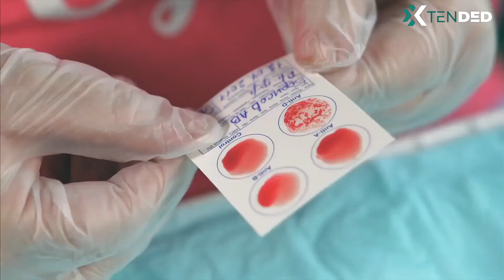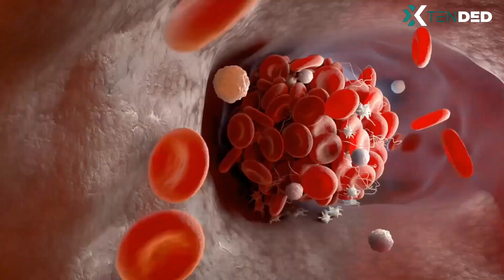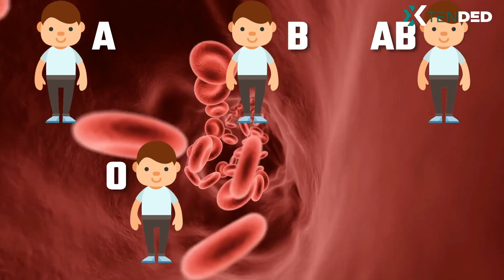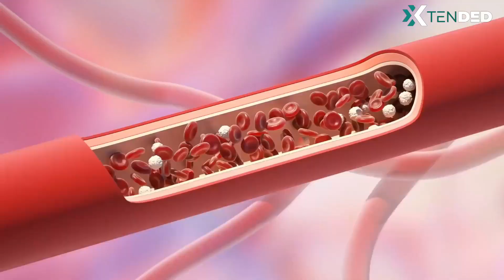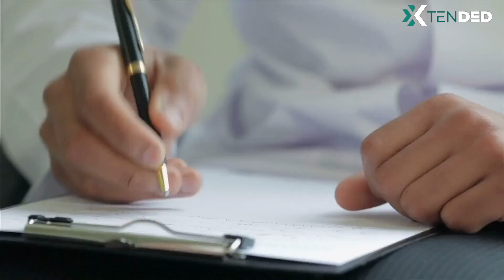How rare is your blood type ? and what does it mean ?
Your blood type is one of the many things you inherit from your parents. But what does it mean, and how does it affect your medical care? Do you have a rare blood type?